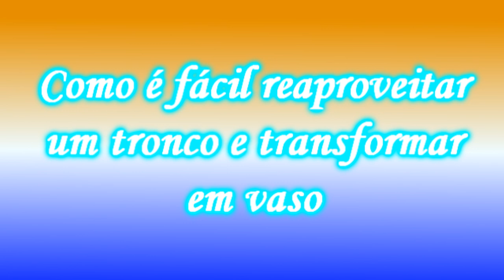Como é fácil reutilizar um tronco e transformar em vaso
Olá pessoa!
Nesse passo a passo, vamos reaproveitar um tronco de carnaúba para transformar em um vaso com suporte de concreto.
Vamos precisar de um pedaço de tronco, cimento, areia, óleo de cozinha (opcional para untar a forma para facilitar a retirada), pregos para fixar o tronco na massa tinta a gosto, e resina a base d`água (opcional).
Receita da massa: 1 kg de areia, 500 g de cimento.
Links
Grupo do Facebook Nill Artes com Amor
Assista também
Super Cogumelo de Concreto (Super Concrete Mushroom)